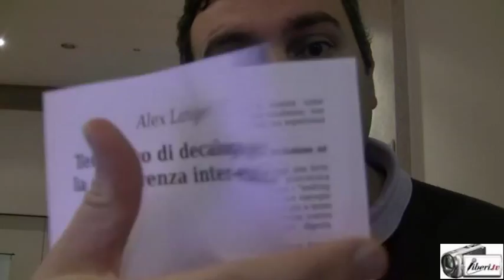Gianni Rubagotti - XIV Congresso di Radicali Italaini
XIV Congresso di Radicali Italiani. Chianciano Terme: 29 ottobre - 1 novembre, 2015.

Intervista a Gianni Rubagotti, Segretario dell'Associazione  Myriam Cazzavillan. Chianciano Terme, 31 ottobre 2015.